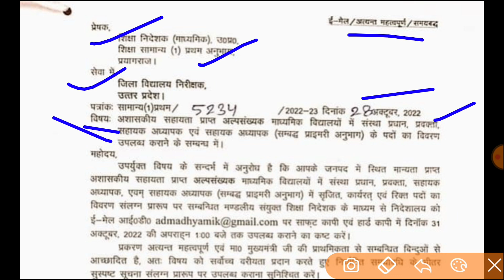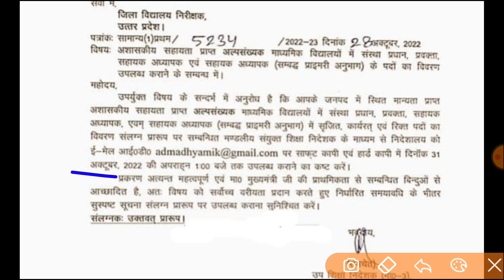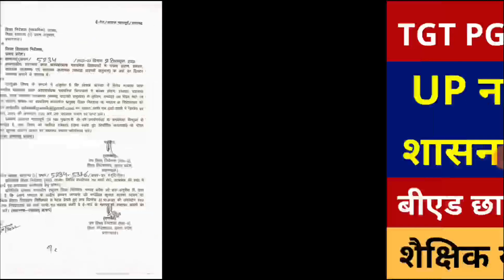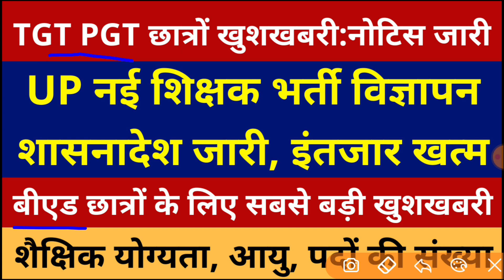खुशखबरी UP नई शिक्षक भर्ती विज्ञापन शासनादेश जारी, इंतजार खत्म | TGT PGT 2022 खुशखबरी:नोटिस जारी